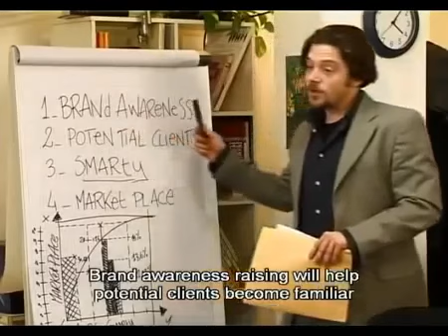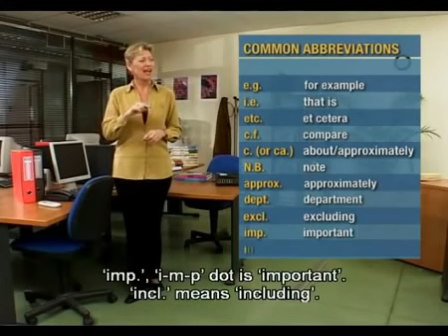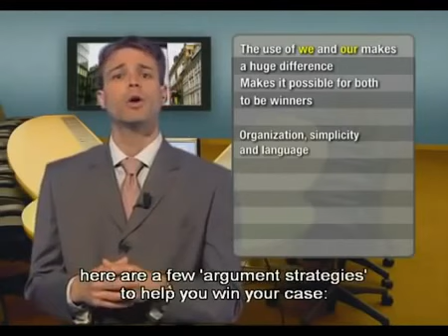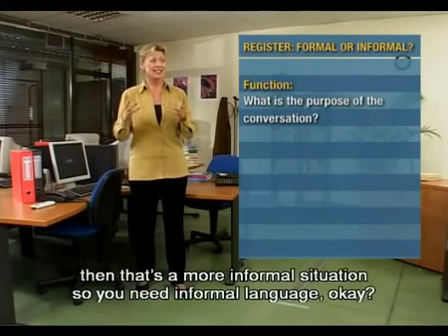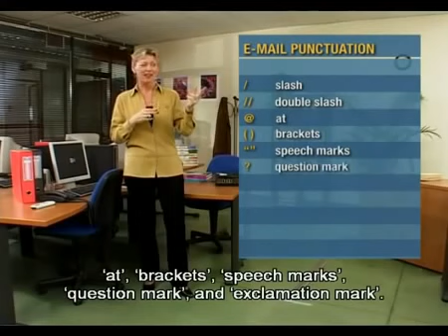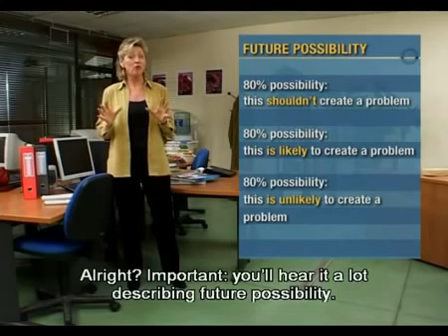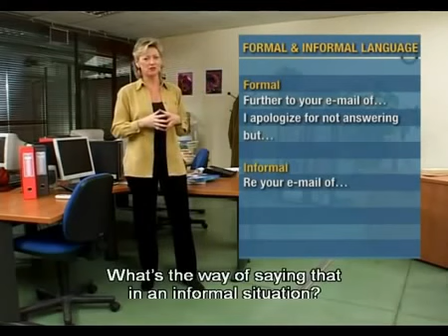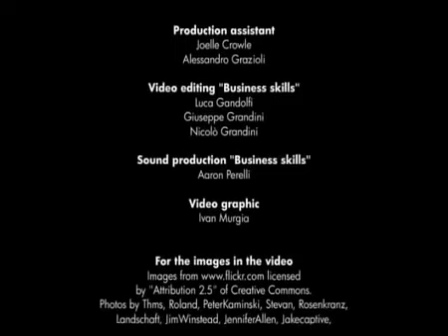25 English Today DVD 25 Eng Sub YouTube